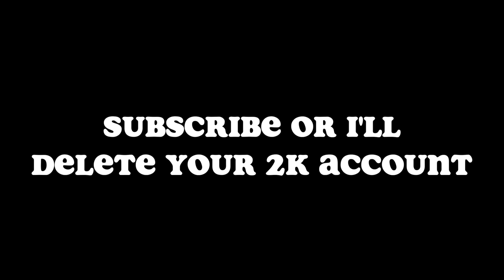BEST NBA PLAYER FROM EVERY TEAM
Ranking the BEST NBA Player from each team in the 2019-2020 Season...including players like Russell Westbrook, Lebron James, James Harden, Zion Williamson, Kevin Durant, Stephen Curry, Giannis and more from the best NBA Teams in the league!